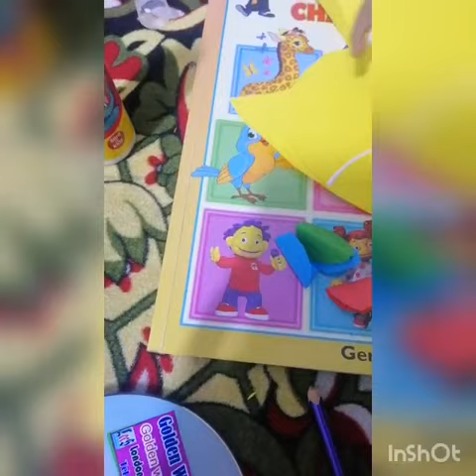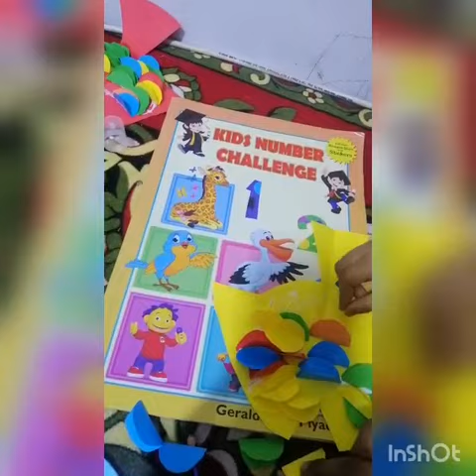LITTLE HANDS 👐 ACTIVITIES (Art 🎨 and craft for kids) make cute fish 🐠 craft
M. F. Shukriya
LHA /PRE /026